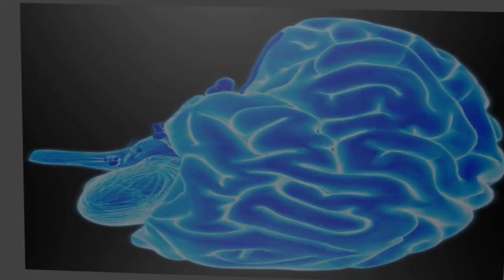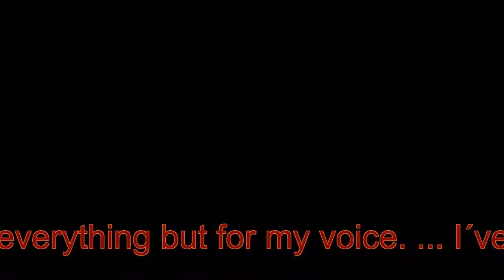The World is Sound Part 1 Kettle and Baking Tray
Get new fresh sounds for your projects! The world is full of them. Learn how to get them into your music. A new series. Every part shows another idea. This is the first part. It´s about a kettle, a baking tray and water on hot surfaces.

And here is the link mentioned in the video to get the knowledge of the Pros:

And if you are planning to buy some gear for your studio and music production,

Enjoy what I do? Do you find my work helpful?